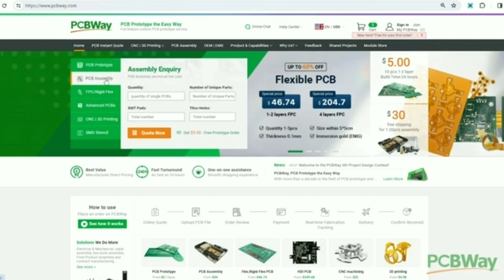How to make a Powerful 3D Printed 775 DC Motor Water Pump || Giveaway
In this video, I'm going to build mine powerful 3d Printed Water Pump which is based on 775 DC Motor. You can also build this by watching this video;)

STL File: Coming soon!

775 DC Motor:
16 AWG Wire:
3D Printed Enclosure:
Loom Solar Battery:

If you have any questions so discuss them with us in the comments section.

3d Printed Powerful Water Pump
3d Printed 12v Water Pump
Ghar pe water pump kaise banaye
best Water Pump at home
Music from Uppbeat (free for Creators!)